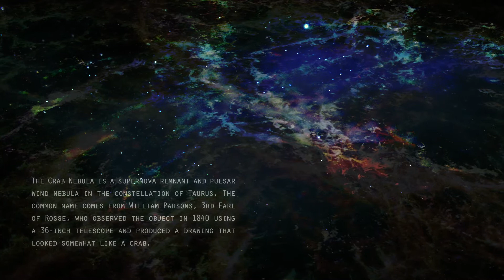Fraktalfabrik: Crab Nebular - Ambient Space Relaxation Electro Future Mix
After Effects and such